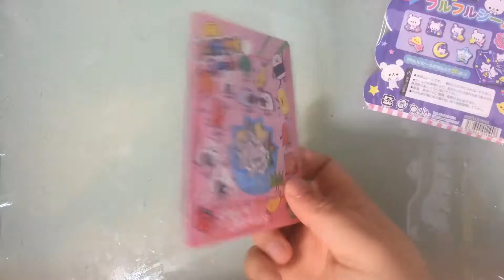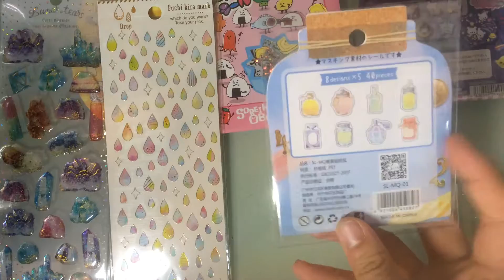Kawaii Haul from Aliexpress : Stickers and Washi tape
Link to the store

Song: sleepdealer ft. limes - escape